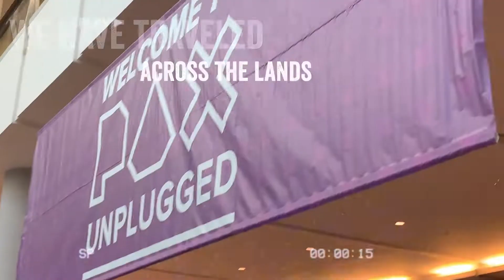Pax Unplugged R̶e̶c̶a̶p̶ Music Video!!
We've had enough of the boring convention recap videos... so we made this abomination instead :) Enjoy our epic music video recap of Pax Unplugged 2019! All the board games!!